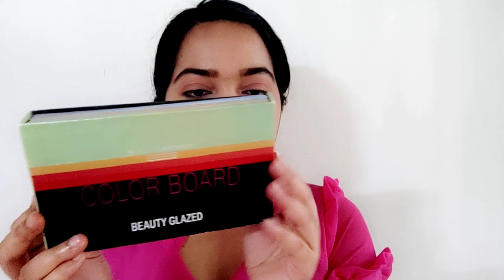New year Makeup Look | ROSE MALAYALAM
Primer
Foundation
Concealer

Face palette
Kajal
Eyeliner
Lipstick
Lipgloss
Maybelline white super fresh compact